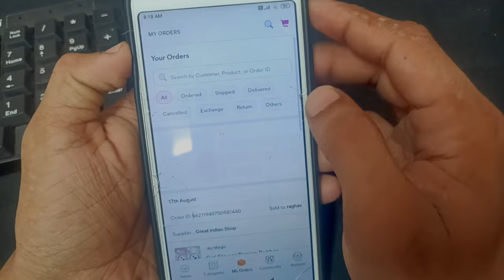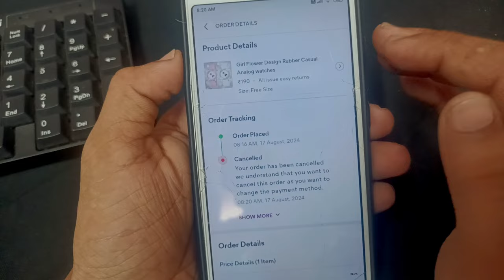Meesho Par Order Cancel Kaise Kare | how to cancel meesho order | meesho me order cancel kaise kare